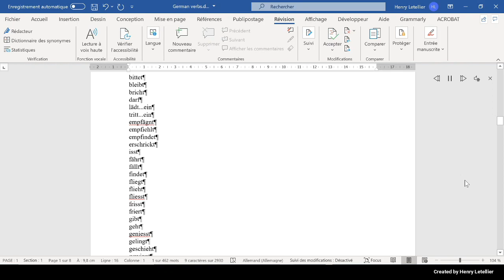bleibt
This is the Microsoft Hedda voice that is reading the word bleibt